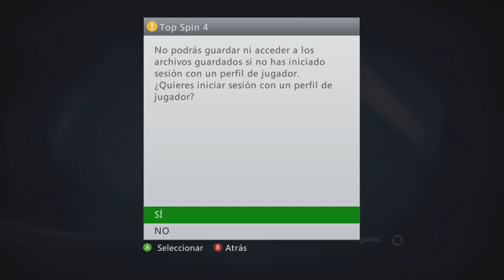NADAL vs NOVAK | La otra FINAL... Nitto ATP (TS4 Experto)